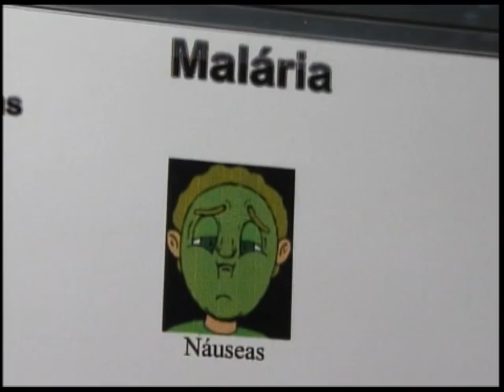Espaço interativo mostra ao público as consequência da presença do homem na natureza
NBR Notícias - 21.10.11: Quais são as consequências negativas da presença do homem na natureza?
Em um espaço interativo na Semana Nacional de Ciência e Tecnologia... a Resposta. E as crianças viram tudo de perto percorrendo uma trilha.